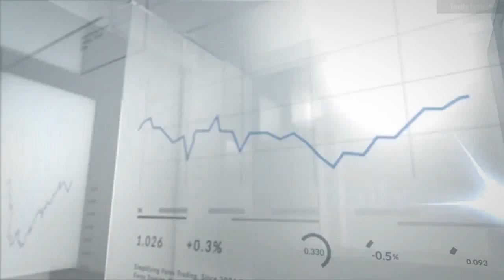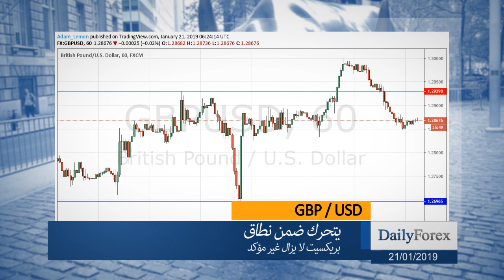ملخص اسواق العملات ليوم الاثنين 21/01/2019 من موقع ديلي فوركس